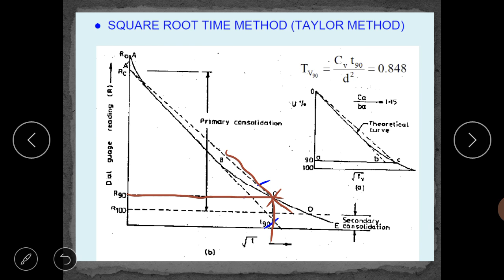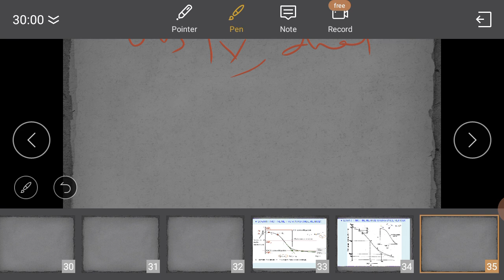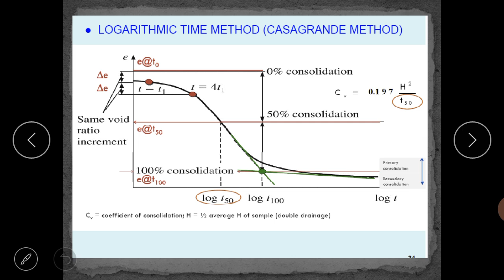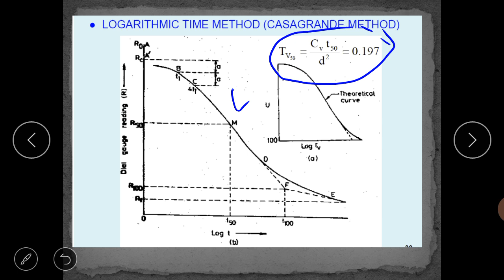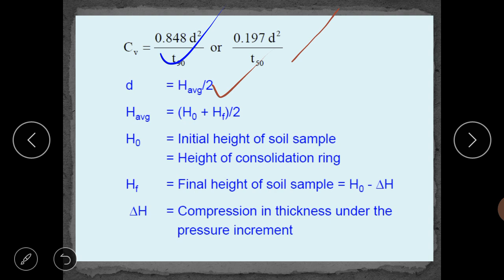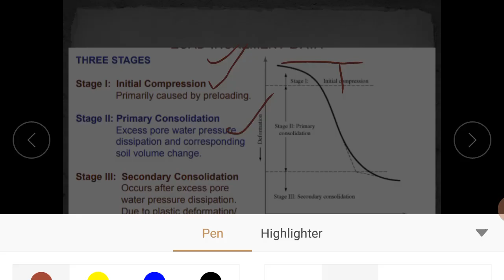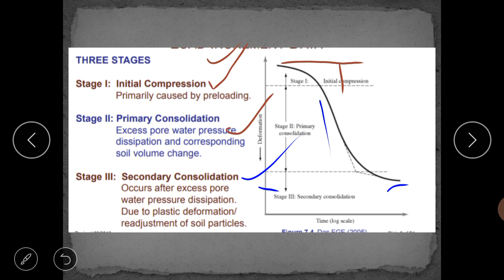GE1 module 5 lecture 6